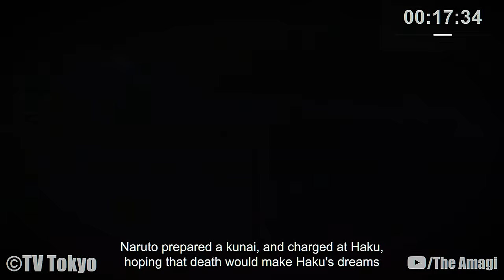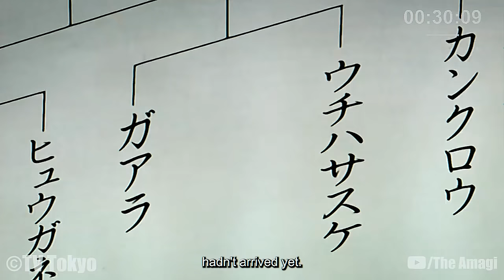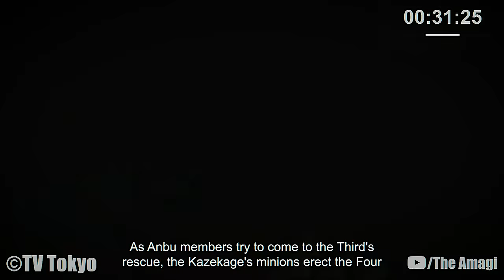Speedrunning Naruto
Twelve years ago, there was once an evil monster known as the Nine-Tailed Demon Fox. One night, it attacked the village of Konoha and killed many innocent people that night. None of the ninja of Konoha could stop it, so the village leader, the Fourth Hokage, cast a jutsu on the Nine-Tails that sealed it in a newborn boy and cost the Fourth Hokage's life.

CHAPTERS

00:00:00 Intro
00:00:17 Prologue — Land of Waves
00:21:07 Chūnin Exams
00:31:31 Konoha Crush
00:42:15 Search for Tsunade
01:00:29 Sasuke Recovery Mission
01:09:37 Land of Rice Fields Investigation Mission
01:10:50 Mizuki Tracking Mission
01:11:50 Kurosuki Family Removal Mission
01:14:03 Gosunkugi Capture Mission
01:14:40 Cursed Warrior Extermination Mission
01:16:36 Buried Gold Excavation Mission
01:17:33 Star Guard Mission
01:20:05 Third Great Beast Arc
01:21:04 Yakumo Kurama Rescue Mission
01:24:08 Menma Memory Search Mission
01:26:17 Sunagakure Support Mission

NARUTOPEDIA

CREDITS

PRODUCER: @AmagiPublishing
NARRATOR: @K33gan
WRITER: @Narutopedia
EDITOR: @Imubi5